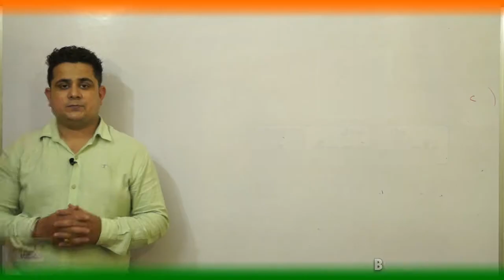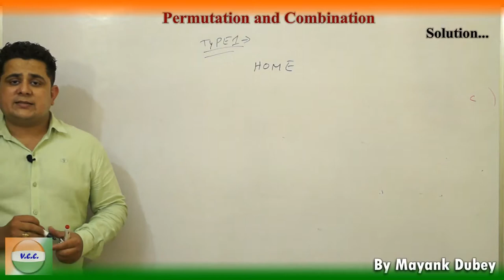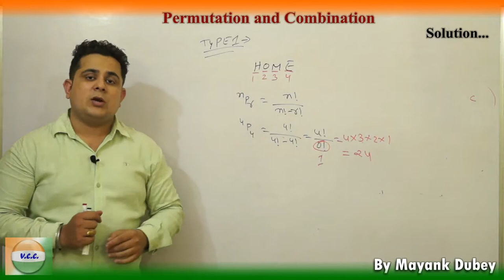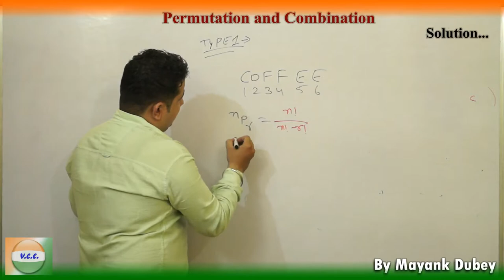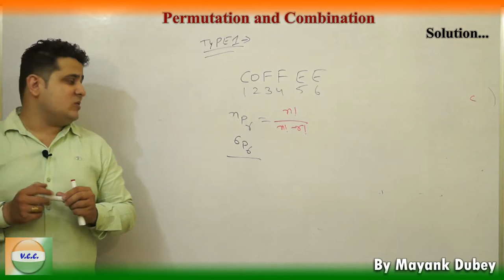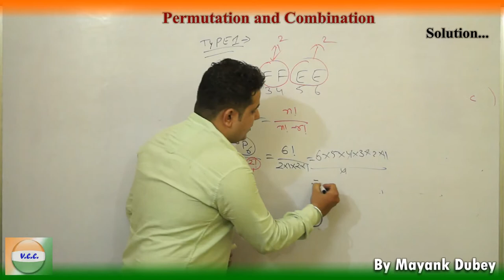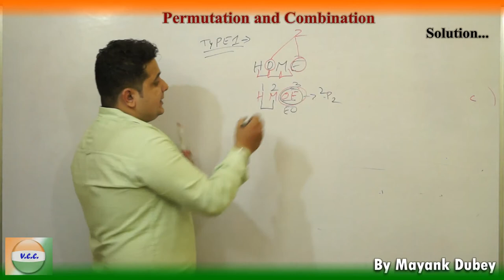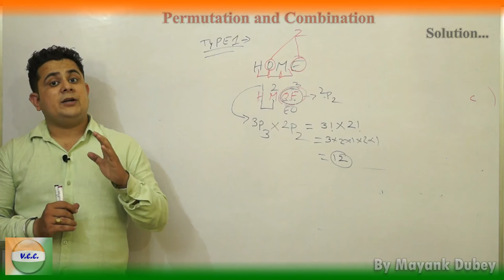Permutation and Combination with Example in Hindi